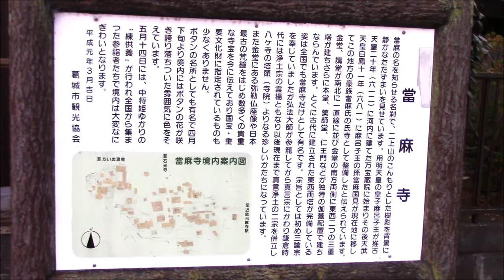當麻寺中之坊 （奈良県）Taimadera in NARA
近鉄・南大阪線「当麻寺」駅から歩いて２０分くらいでしょうか。当麻寺です。 1400年の長い歴史のあるお寺です。本堂、金堂などの仏像は公開されていて、とても迫力のある・・・でもとっても素敵な仏像です。また、中之坊ではお抹茶とお菓子を戴くこともできてとても楽しかったです。寒い日の午後に伺ったのでほとんど誰もいなくてちょっと怖いくらいでした。また、暖かくなって春になったら行ってみたいなあ！！